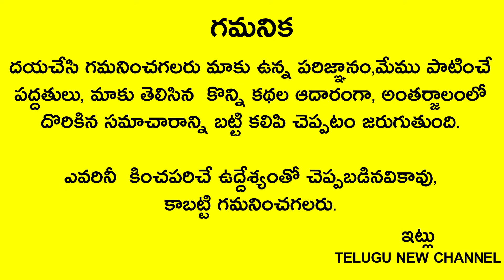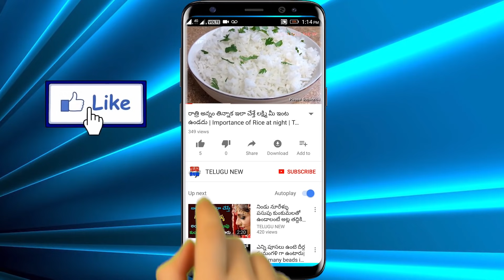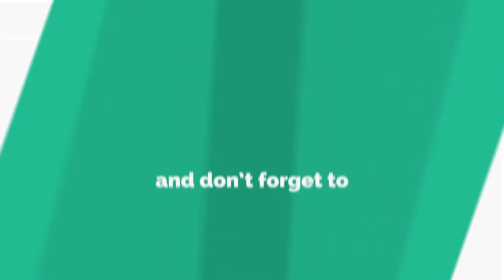రేపే అతిపెద్ద అమావాస్య ఈ చెట్టుకొమ్మలు 5 తెచ్చుకుని ఇంటి గుమ్మానికి కడితే కోటీశ్వరులు అవుతారు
Telugu New